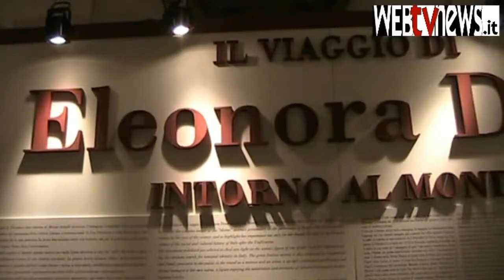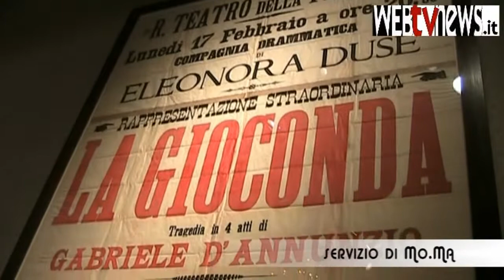IL VIAGGIO DI ELEONORA DUSE INTORNO AL MONDO in Mostra al Teatro della Pergola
IL VIAGGIO DI ELEONORA DUSE INTORNO AL MONDO - in mostra fino al 17 aprile 2011 al Teatro della Pergola di Firenze